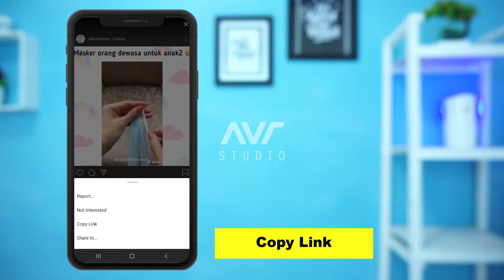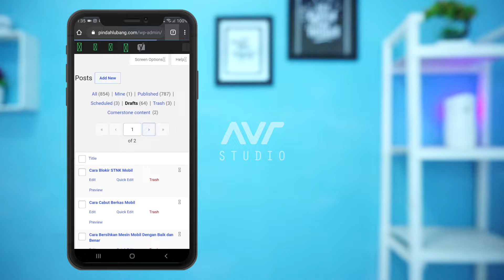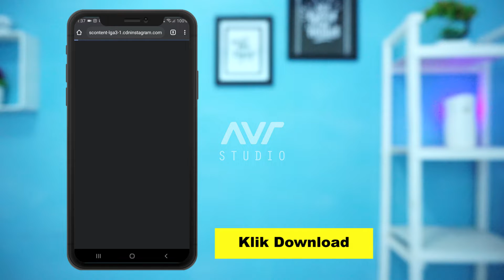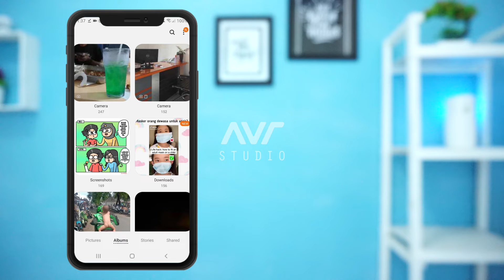TERBARU !!! - CARA DOWNLOAD FOTO / VIDEO INSTAGRAM TANPA APLIKASI !!!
Cara Download Foto / Video di Instagram Tanpa Aplikasi !!!

Halo temen-temen, di video kali ini saya akan membagikan tutorial cara mendownload fot/video dari instagram dengan instan tanpa menggunakan sebuah aplikasi. Kok bisa? tentu saja bisa, langsung saja temen-temen tonton videonya yaa... :)

✅ ROA